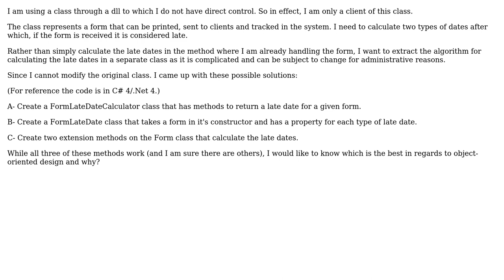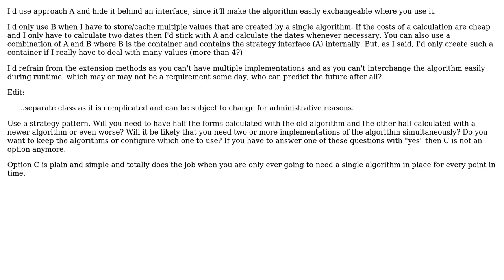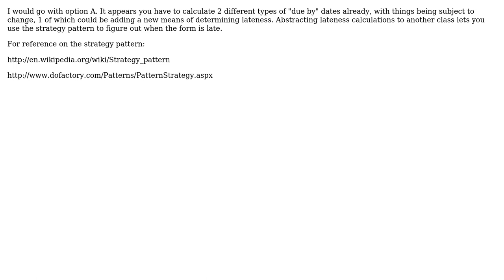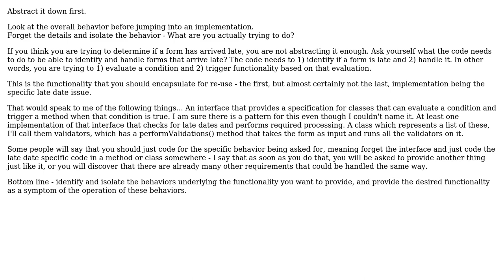Software Engineering: Object-oriented design question (4 Solutions!!)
Software Engineering: Object-oriented design question

With thanks & praise to God, and with thanks to the many people who have made this project possible! | Content (except music & images) licensed under CC BY-SA | Music | Images & others | With thanks to user Steven Evers user rpbarbati user Gilles user Falcon user Eric Hydrick and the Stack Exchange Network Trademarks are property of their respective owners. You are responsible for your own actions.